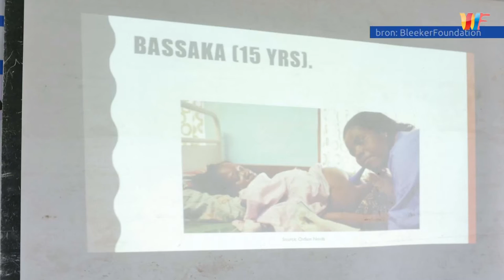Hoornse Amber Ravestijn gaat tienermoeders in Kameroen voorlichting geven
Het is een missie die Amber op het lijf geschreven is: tienermoeders begeleiden naar zelfredzaamheid.